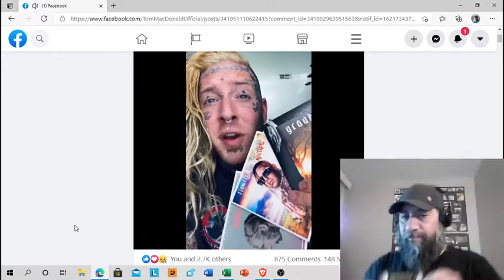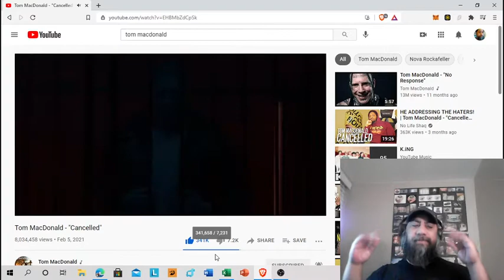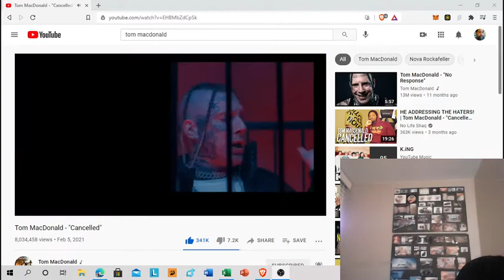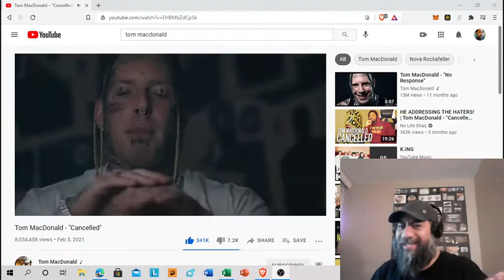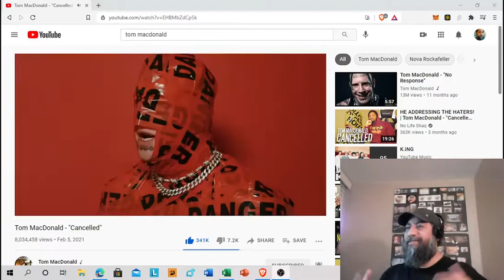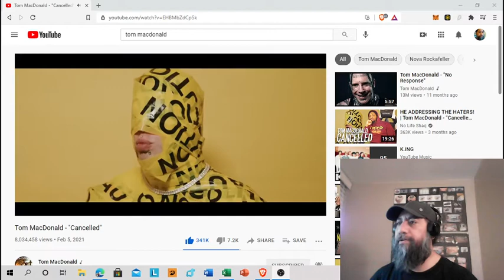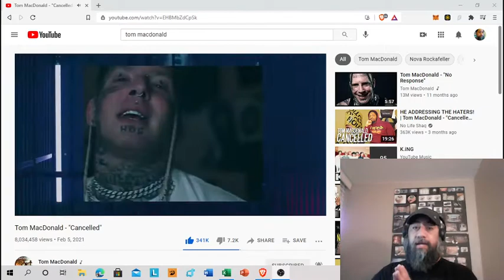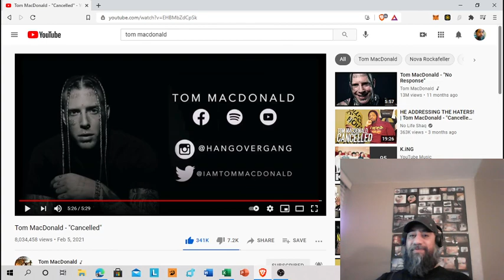Tom MacDonald "Cancelled" Ammaron Reaction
I am going back through Tom's Video Catalog on his YouTube Channel from the most current video and then going back in time until I cover his very first video. I decided to start doing discussions and piano reactions where I feel inspired to do so.

Tom has also inspired me to go All-In on my own music. I taught myself the piano because I love the sound of it and started writing my own stuff in the mid 90's. I recorded my first and only album so far over 5 years ago. I fully intend on creating more music. Thanks for the inspiration Tom, Nova, Brandon, and HOG.

I am working on raising funds to get my keyboard. Here is the link to my Go Fund Me Account. The goal is $1,500 and so far the fund is at $150, so $1,350 Left. Any donation on your part will be greatly appreciated and put to good use.

Cryptos can be another great resource for supporting independent artists like Tom and me. You can earn free cryptos by downloading the BRAVE browser for free. Just go to BRAVE.COM. You will earn BAT (Basic Attention Tokens) from responding to BRAVE sponsored ads and can earn anywhere from $4-5 a month in BAT from simply using the browser. You'll also need to download the UPHOLD Wallet which will allow you to transfer BAT Tokens. It's also free and BRAVE.COM will show you how to do it.